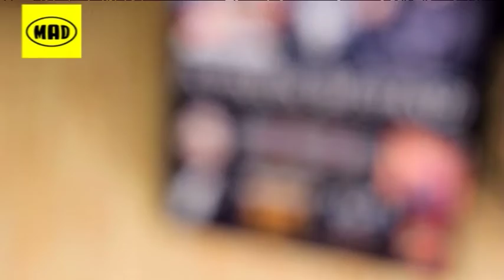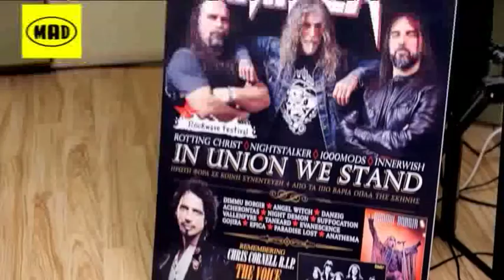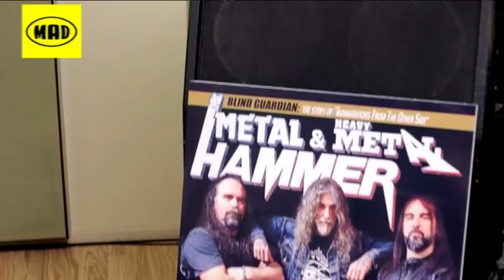Meyhem Interview (TV WAR 25/6/17)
Στο TV War συνέντευξη Mayhem. Videos από Leprous, Orden Ogan, Kreator, In Flames κ.α.